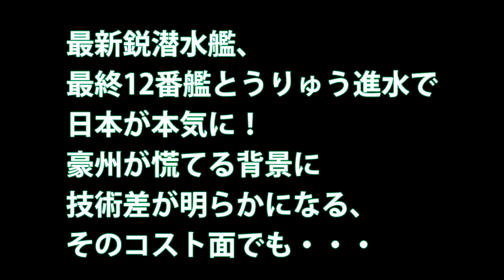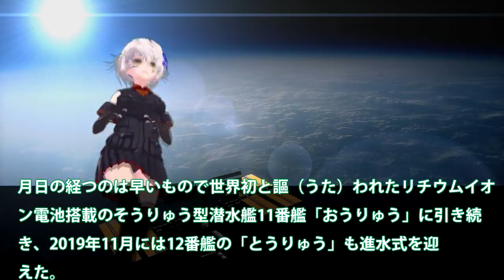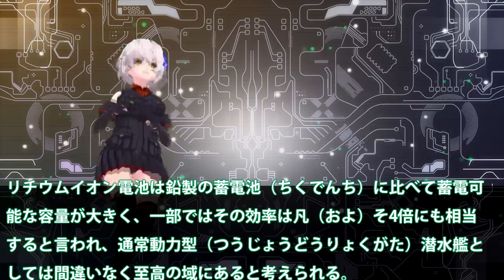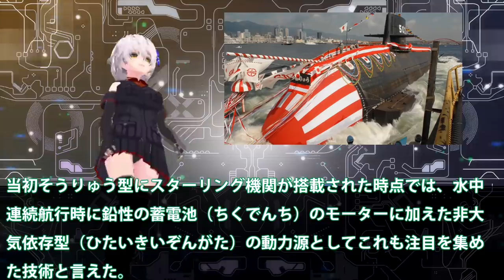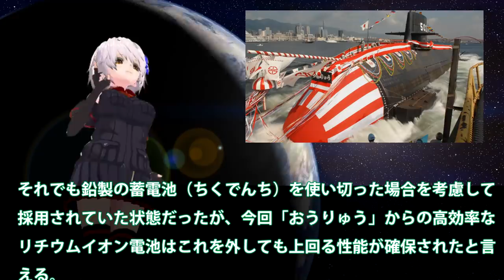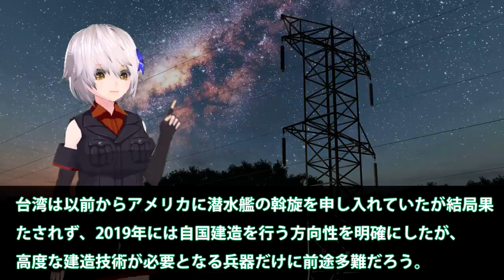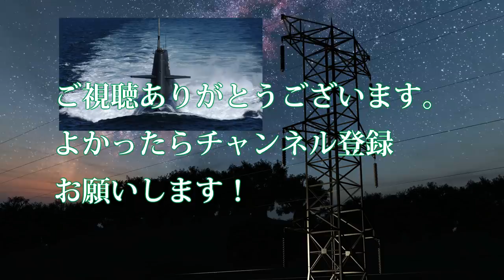最新鋭潜水艦、最終12番艦とうりゅう進水で日本が本気に！豪州が慌てる背景に技術差が明らかになる、そのコスト面でも・・・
関連動画

アメリカ潜水艦vsロシア潜水艦、海下で激しい交戦！映画『ハンターキラー』本編映像

引用・転載「出典：海上自衛隊ホームページ」
引用・転載「出典：航空自衛隊ホームページ」
引用・転載「出典：陸上自衛隊ホームページ」

【原子力潜水艦】オーストラリアがフランスと購入契約した1隻5000億円の｢アタック級潜水艦｣が抱える問題点！！（2020 1 4）